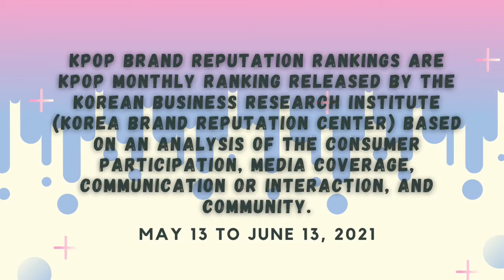JUNE 2021 BRAND REPUTATION RANKINGS: KPop Girl and Boy Group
The Korean Business Research Institute has revealed this month's brand reputation rankings for KPop Girl and Boy Group.
The rankings were determined through an analysis of the consumer participation, media coverage, interaction, and community awareness indexes of 100 idol groups and singers using big data collected from May 12 to June 12 and May 13 to June 13. 🌟

GOMAWO! SALAMAT! THANK YOU! 🌟